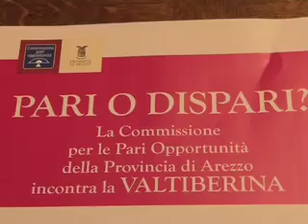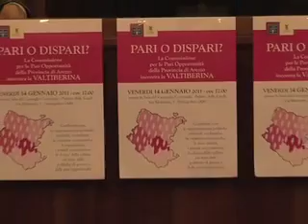Pari o Dispari?" Le donne della Valtiberina a confronto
Un incontro promosso promossa dalla Commissione per le Pari Opportunità della Provincia di Arezzo sul tema delle politiche di genere.
Pari o Dispari?" Ecco l' iniziativa promossa dalla Commissione per le Pari Opportunità della Provincia di Arezzo sul tema delle politiche di genere svoltasi a Sansepolcro. Un confronto tra rappresentanze politiche, sindacali, scolastiche,  categorie economiche, tra le associazioni, i presìdi socio-sanitari, ma soprattutto tra  le donne della vallata. Il servizio.